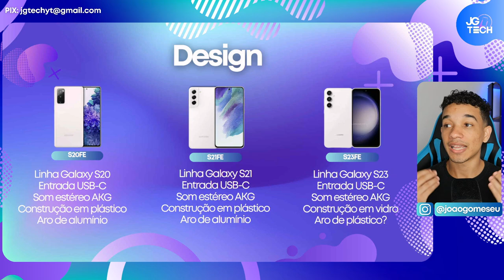🔥Galaxy S20 FE vs S21 FE vs S23 FE - QUAL COMPRAR? (Você não leu errado)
🔥Galaxy S20 FE vs S21 FE vs S23 FE - QUAL COMPRAR?